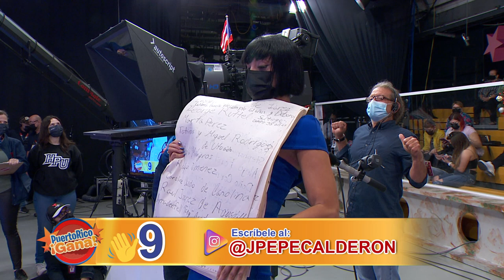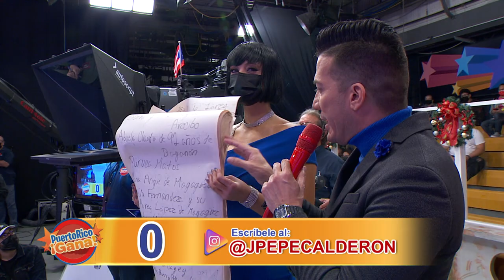08 PR AGAN ENE 3 2022